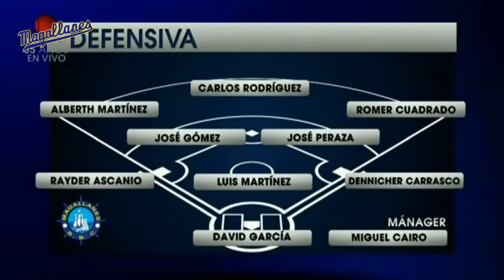JORNADA 13 RESUMEN - Navegantes del Magallanes 2 - Tiburones de La Guaira 8 23-24 (5-11-23)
Navegantes del Magallanes (6-7) cayó en el estadio Universitario de Caracas ante Tiburones de La Guaira (6-6) para cerrar la tercera semana en el quinto puesto de la tabla de posiciones de la LVBP 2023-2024.

Carlos Suniaga (1-0) fue el ganador y Jhan Zambrano (1-1) fue el derrotado.

Cortesía: Televen.
Producción y Edición: Productora Magallanes BBC.